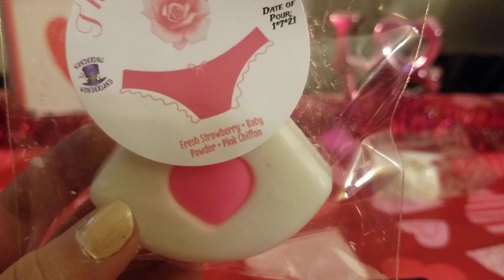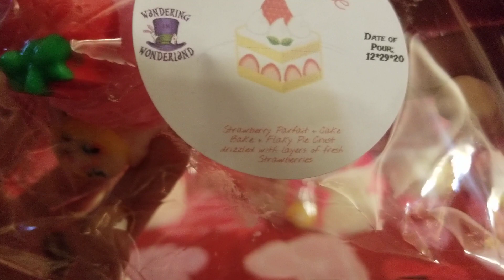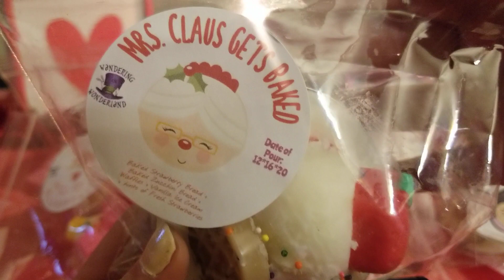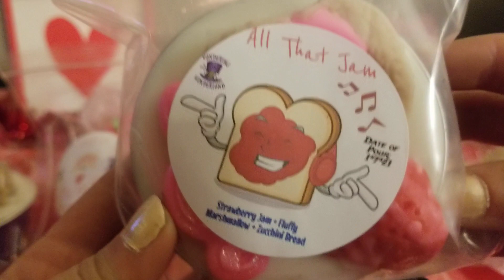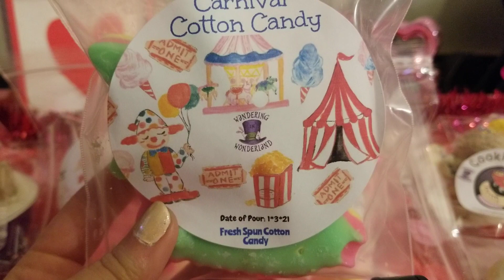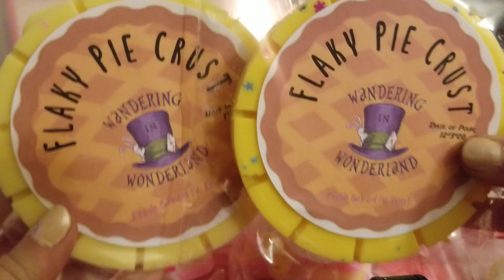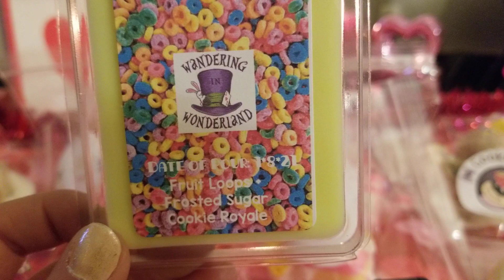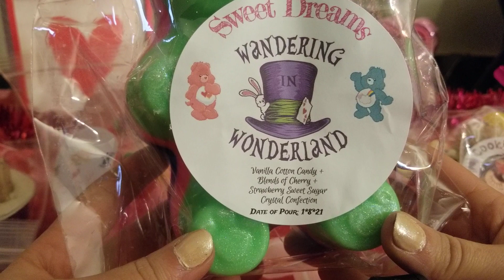Wandering In Wonderland Haul #2! | SO CUTE! | January 2021